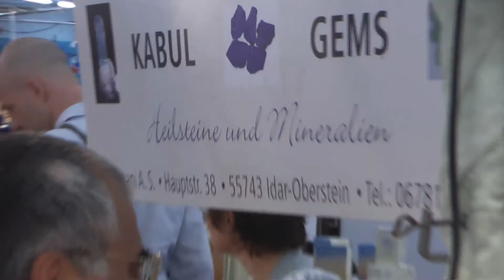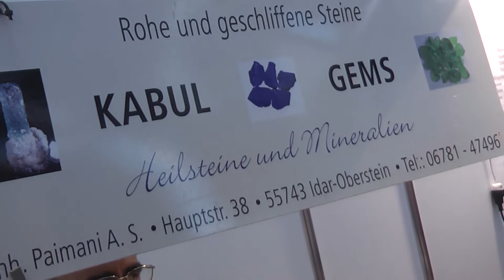PressMocMesseMunich 113 ProbstPowerWaterSystems HarmoneyWorld 11611 filmbike galacomTV MrWinMore